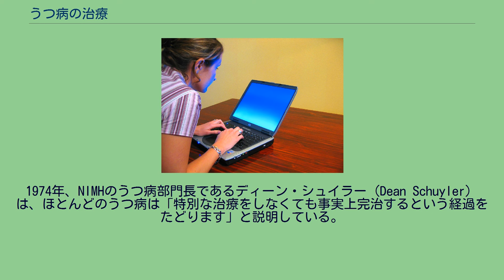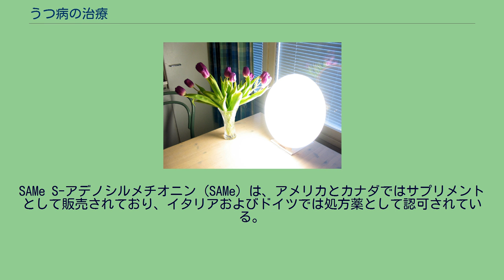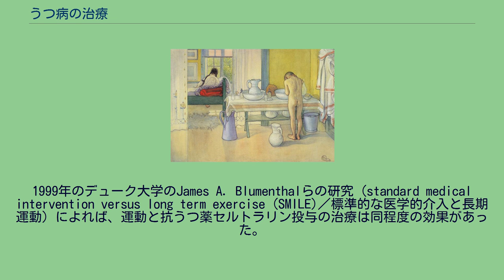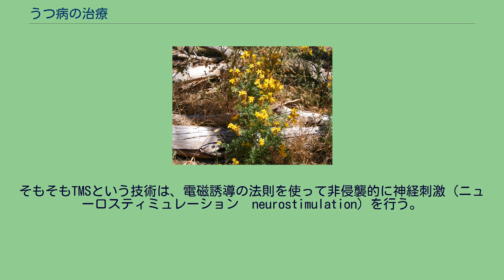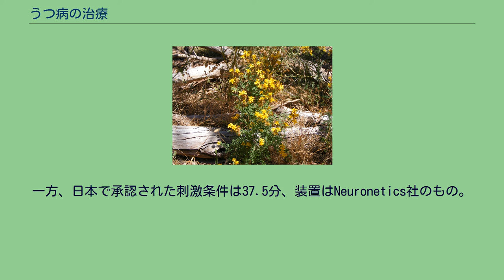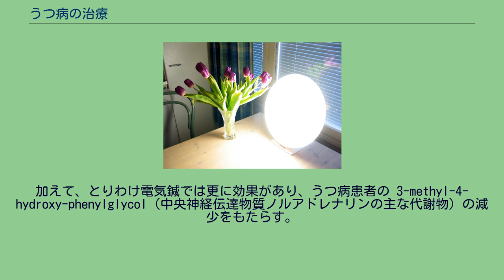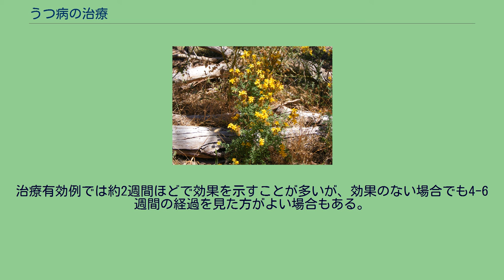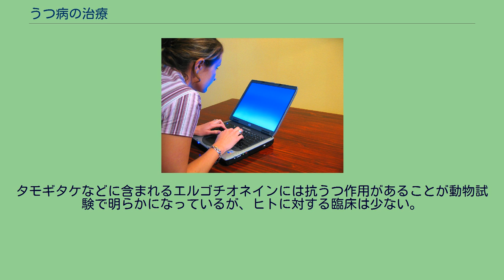うつ病の治療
うつ病 」 うつ病の治療 うつ病の治療では、大うつ病性障害として知られる精神障害の治療法について、現状で存在するものを列挙する。
患者は、通常外来患者として評価・管理し、患者が自分自身や他人に危険をもたらすと考えられる場合のみ精神福祉部門に入院させる。
うつ病は数ヶ月以内の自然回復率が50%を超える。
もっともうつ病で共通する治療は、休養、心理療法、薬物療法、電気ショック療法（重度の場合）である。
何があっても朝に起きる 就寝前はVDT作業をしない アメリカ国立精神衛生研究所（NIMH）は抗うつ薬の普及前、うつ病は自然回復し再発は滅多にないと公式に述べていた。
また、NIMHの研究者らは、抗うつ薬が回復期間の短縮に役立つ可能性はあっても、長期回復率の上昇には役立たないと考えている。
1964年、NIMHのジョナサン・コール（Jonathan Cole）は「うつ病は、全体的に、治療の有無にかかわらず、最終的には回復する予後が最良な精神状態の一つです。ほとんどのうつ病は治療しなくても長期的には回復します」と述べている。
1974年、NIMHのうつ病部門長であるディーン・シュイラー（Dean Schuyler）は、ほとんどのうつ病は「特別な治療をしなくても事実上完治するという経過をたどります」と説明している。
数ヶ月以内の自然回復率が50%を越えるため、各種治療法の有効性の判断は難しい。
日本での研究では、6か月程度の治療で回復する症例が、50パーセント程度であるとされ、多くの症例が、比較的短い治療期間で回復する。
しかし、一方では20パーセント程度の症例では、1年以上うつ状態が続くとも言われ、必ずしもすべての症例で、簡単に治療が成功するわけではない。
また、一旦回復した後にも、再発しない症例がある一方、うつ病を繰り返す症例もある。
うつ病は脳のエネルギー欠乏によるものなので、使いすぎてしまった脳をしっかり休ませるということが治療の基本といえる。
適切なライフスタイルを患者教育する。
患者は通常の睡眠時間、起床時間を維持すべきである。
うつ病患者は、気分やエネルギーが低く多くは睡眠障害を併発するため、日中の昼寝、就寝前の飲酒、日中の大量のカフェイン摂取などといった、良質な睡眠衛生とは逆の行動パターンを取っていることが多い。
認知行動療法は、認知と行動の両面に働きかけることで、自責感や自己否定的思考などの認知の歪みを修正したり（「認知の歪み#改善」を参照）、日常生活において楽しみや達成感を感じる行動を増やしながら活動性を取り戻したりすること（「行動活性化」を参照）などを図る。
詳しくは、「うつ病#認知行動療法」を参照。
患者が所属する環境（状況、対人関係）の変更や患者が所属している環境（状況、対人関係）の改善を行うことも有用である。
たとえば、ストレスの強い環境から離れたり、良質なソーシャルサポート（人からのサポート）を増やしたりといった、環境調整の工夫も有効である。
ある問題が患者を苦しめ、うつ病の一因となっている場合、その問題を解決し症状の緩和を図るため、患者の問題解決を治療者がサポートする問題解決法が用いられる。
問題解決法は、次の5段階から構成され、全ての段階で治療者がサポートを行う。
問題の明確化：真の問題・具体的な問題を見つける 解決方法の案出：見つけた問題への解決方法を、できるだけ多く提案する 解決方法の選択：それぞれの解決方法の長所と短所を列挙し、最も実行しやすく、かつ問題解決につながりやすい解決方法を選択する 解決方法の実行：事前に準備をし、選択した解決方法を実行する
フィードバック：問題を解決できたらその解決方法を続け、解決できなければほかの解決方法を実行する これらを通じて、直面している問題をひとつでも解決することができれば、うつ病の一因を取り除くとともに患者が無力感から立ち直るきっかけを作ることもできる。
ストレス管理 ストレスは、うつ病の一因であるとされている。
そこで、ストレスを引き起こすもの・事柄・状況をなくすことや変化させること、受けたストレスを上手に発散させることなどをサポートする、ストレス管理も重要な技法である。
ストレスの発散に関しては、治療者や支援者が患者と協働し、楽しい活動とそうでない活動を探っていき（楽しいことリストの作成も有益である）、生活の中でできるだけ楽しい活動の数を増やし楽しくない活動を減らすことをサポートしていくことが多い。
2008年のコクランレビューによるメタアナリシスでは、リラクゼーションのテクニックは無...